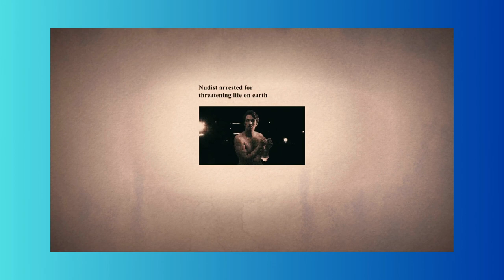Listen to @olifrost in @TheCircularists Interviews -Oli Frost with Host, Karen Adams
In the video series called The Circularists, I speak with leaders, speakers, scientists, creatives, students, researchers, innovators, thinkers, entrepreneurs, all of whom share one thing; a desire to operate on the front lines of climate change, acting as changemakers , leading us into tomorrow and systemchange, in order for humanity to avoid the worst impacts of climate change.

In this episode, I interviewed @olifrost , a singing sensation who makes novelty songs about the climate crisis - gretathunberg did the macarena to one of them.
Oli Frost's work has been features everywhere from Uk parliament to bgt Britain's Got Talent, BBC, foxnews as well as music festivals, art shows and, on bins.

What we spoke about in this interview;

00.00 Introduction
00.15 An authentic 1st conversation
00.34 What internet tells me about you
01.20 Britain's Got Talent stills
01.36 The Greta Thunberg song-clip
02.21 Oli speaks about imposter syndrome and inroads to making an impact
03.42 What is your fire made of?
05.30 Oli's songs - climate science made accessible
05.58 The Magic Fix song - clip
06.24 I love your songs
06.40 What is your background/equips you to build websites and produce songs?
08.15 What is your vision/goal?
09.15 The Vampire Consiracy Song - clip
09.38 Song, protest - political?
10.40 What would you say to those wanting to share their gifts with the world but are afraid to?
11.55 Bring what you're good at, bring dreams bring abilities to climate change action.
12.18 Are you an extrovert or an introvert?
12.28 Wear Clothes song - clip
13.15 Is this the dawning of the age of the introvert?
14.12 Final thought.

Links - Support, download, follow, get behind Oli at this list of channels

Have a break. Have a listen. Be inspired.
We are @TheCircularists. Join us.